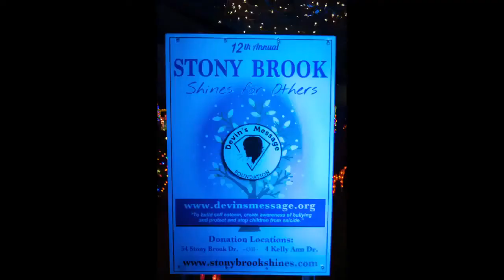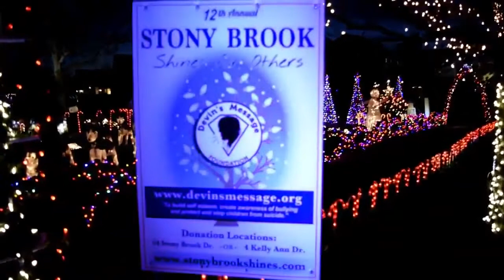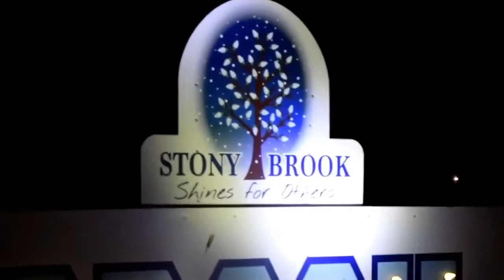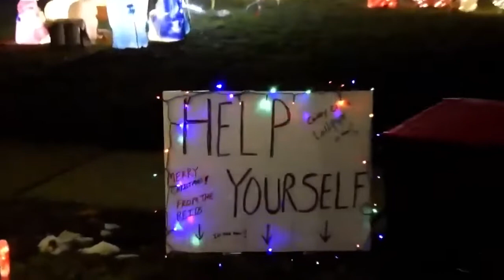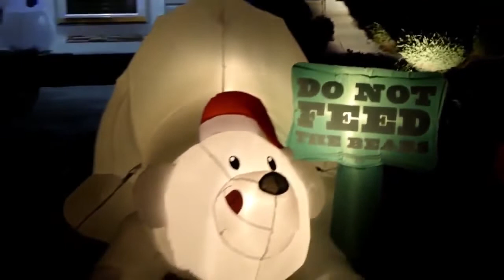STONY BROOK LANCASTER, NEW YORK CHRISTMAS LIGHTS 12TH ANNIVERSARY 2019 (Devin's Message Foundation)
What great time checking out some of the houses decorated in Lancaster , New York on Stony Brook Dr. neighborhood. Each year there is about nine blocks that go all out and decorate during Christmas time. Every year they raise money for a cause and this is the 12th year of the neighborhood working together to make this a successful event. Thousands of people drive or walk through the 9 blocks to check out the beautiful lights all through the neighborhood. This years money raised goes to Devin's Message Foundation which helps with "build self esteem,create awareness of bullying and protect and stop children from suicide."